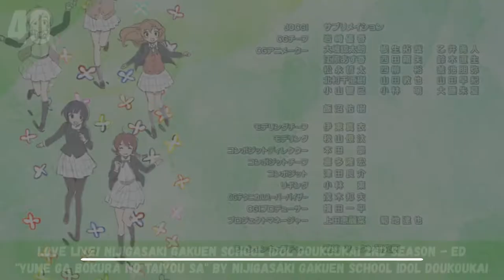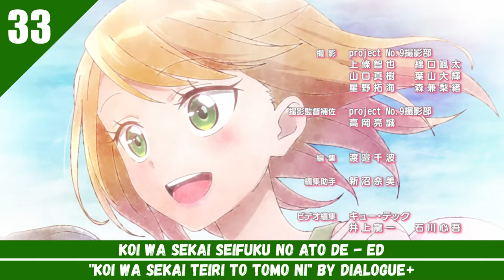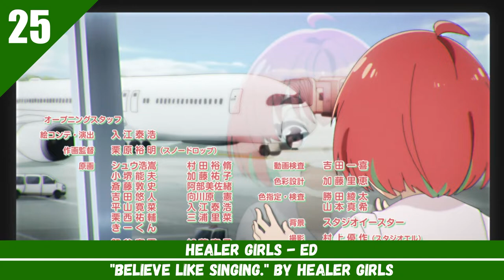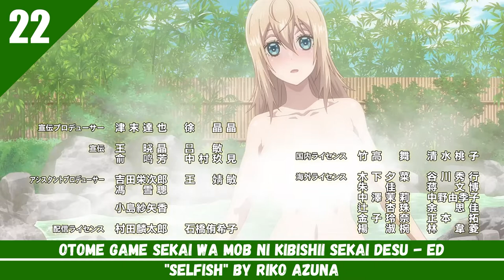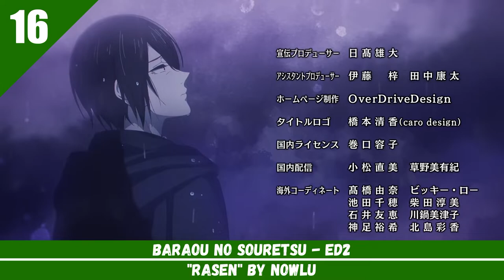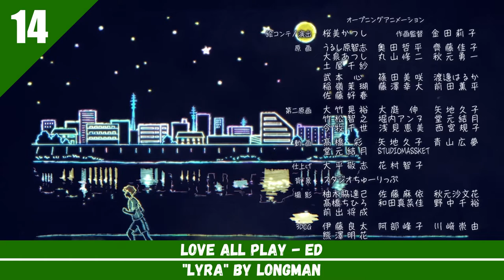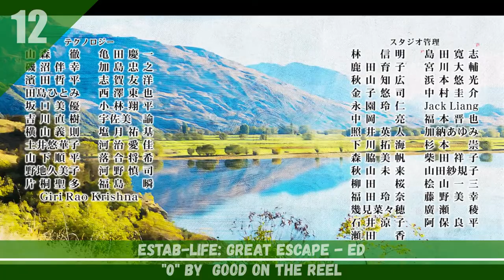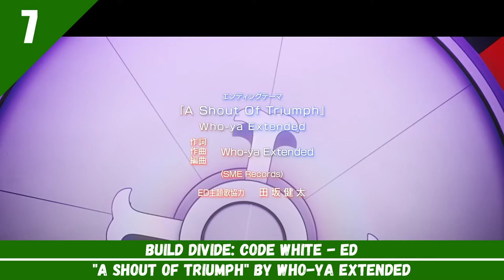Top Anime Ending Spring 2022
Here's my top anime ending winter 2022!

A good season even if there was a lot of ending this spring and there are for the majority ok.

Ranking is primarily based on music.

- Aharen-san wa Hakarenai - ED - "Kyori-kan" by HaKoniwalily
- Ao Ashi - ED - "Blue Diary" by Rinne
- Baraou no Souretsu - ED2 - "Rasen" by Nowlu
- Birdie Wing: Golf Girls' Story - ED - "Yodaka" by Tsukuyomi
- Black★★Rock Shooter: Dawn Fall - ED - "Before the Nightmare" by Kanako Takatsuki
- Boruto: Naruto Next Generations - ED20 - "Twilight Fuzz" by THIS IS JAPAN
- Build Divide: Code White - ED - "A Shout Of Triumph" by Who-ya Extended
- Dance Dance Danseur - ED - "Kaze, Hana" by hitorie
- Deaimon - ED - "Koko ni Aru Yakusoku" by Deaimon
- Detective Conan Movie 25: Halloween no Hanayome - ED - "Chronostasis" by BUMP OF CHICKEN
- Detective Conan: Zero no Tea Time - ED - "Find the truth" by Rainy.
- Dragon Quest: Dai no Daibouken (2020) - ED4 - "Tobutori wa" by Mitei no Hanashi
- Estab-Life: Great Escape - ED - "0" by  GOOD ON THE REEL
- Gaikotsu Kishi-sama, Tadaima Isekai e Odekakechuu - ED - "Bokura ga Oroka da Nante Dare ga Itta" by DIALOGUE+
- Gunjou no Fanfare - ED - "OUTSIDERS" by SawanoHiroyuki[nZk]:Junki Kono & Sho Yonashiro (JO1)
- Healer Girls - ED - "Believe like Singing." by Healer Girls
- Kakkou no Iinazuke - ED - "Shikaku Unmei" by Sangatsu no Phantasia
- Kawaii dake ja Nai Shikimori-san - ED - "Route Blue" by Yuki Nakashima
- Koi wa Sekai Seifuku no Ato de - ED - "Koi wa Sekai Teiri to Tomo ni" by DIALOGUE+
- Komi-san wa, Comyushou desu. 2nd Season - ED - "Koshaberi Biyori" by FantasticYouth
- Kyoukai Senki 2nd Season - ED - "pARTs" by Natumi.
- Love All Play - ED - "Lyra" by LONGMAN
- Love Live! Nijigasaki Gakuen School Idol Doukoukai 2nd Season - ED - "Yume ga Bokura no Taiyou sa" by Nijigasaki Gakuen School Idol Doukoukai
- Mahoutsukai Reimeiki - ED - "Imprinting" by ▽▲TRiNITY▲▽
- Mobile Suit Gundam: Iron-Blooded Orphans - Tokubetsu-hen - ED - "The Over" by Re:End
- Onipan! - ED - "Oni Pa Pa Pan! Pan!" by Onipans!
- Otome Game Sekai wa Mob ni Kibishii Sekai desu - ED - "selfish" by Riko Azuna
- Paripi Koumei - ED - "Kibun Joujou↑↑" by 96neko, Ryoutarou Okiayu
- Rikei ga Koi ni Ochita no de Shoumei shitemita. Heart - ED - "Bibitto Love" by CHiCO with HoneyWorks meets Mafumafu
- RPG Fudousan - ED - "Awesome!" by Maneki-kecak
- Shijou Saikyou no Daimaou, Murabito A ni Tensei suru - ED - "reincarnation" by ChouCho
- Shokei Shoujo no Virgin Road - ED - "Tomoshibi Serenade" by ChouCho
- Spy x Family - ED - "Kigeki" by Gen Hoshino
- Summertime Render - ED - "Kaika" by cadode
- Tate no Yuusha no Nariagari Season 2 - ED - "Yuzurenai" by Chiai Fujikawa
- Tiger & Bunny 2 - ED - "AIDA" by ano
- Tomodachi Game - ED - "Tomoshibi" by saji
- Yu-Gi-Oh! Go Rush!! - ED - "One Way" by Yusuke Saeki
- Yuusha, Yamemasu - ED1 - "Growing" by Nao Touyama
-Yuusha, Yamemasu - ED2 - "de messiah" by Nao Touyama

outro music: "Atashi ga Tonari ni Iru Uchi ni" by Chiai Fujikawa (Tate no Yuusha no Nariagari ED)